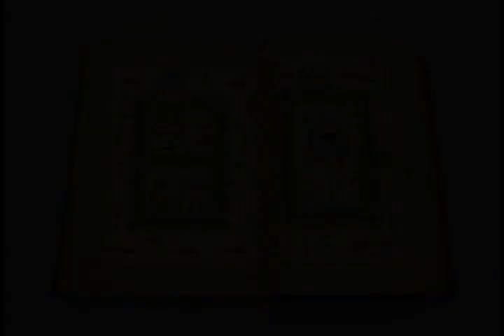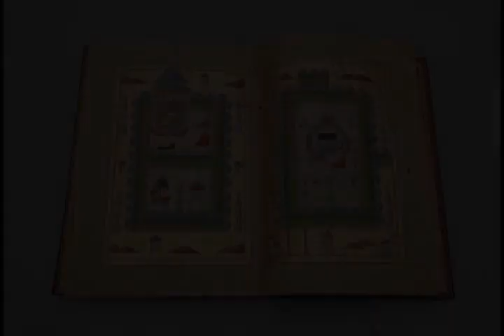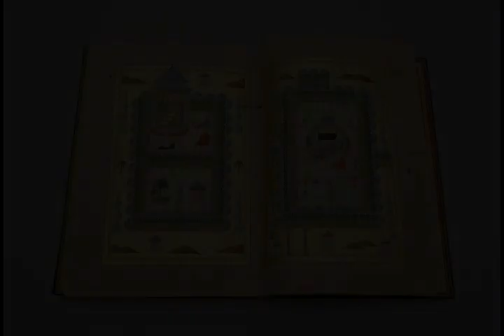Turkey - Wikipedia article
Video summary:
Turkey (Turkish: Türkiye [ˈtyɾcije]), officially the Republic of Türkiye (Turkish: Türkiye Cumhuriyeti [ˈtyɾcije dʒumˈhuːɾijeti] (listen)), is a transcontinental country located mainly on Anatolia in Western Asia, with a portion on the Balkans in Southeast Europe. It shares borders with Greece and Bulgaria to the northwest; the Black Sea to the north; Georgia to the northeast; Armenia, Azerbaijan, and Iran to the east; Iraq to the southeast; Syria and the Mediterranean Sea to the south; and the Aegean Sea to the west. Cyprus is located off the south coast. Turks form the vast majority of the nation's population and Kurds are the largest minority. Ankara is Turkey's capital, while Istanbul is its largest city and financial centre.